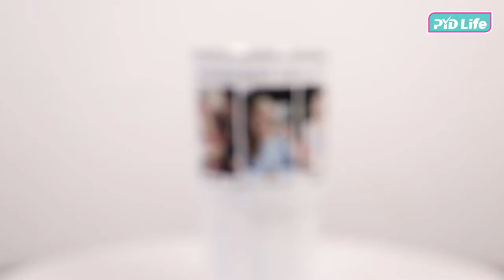PREMIUM QUALITY stainess steel large tumbler 30oz with custom image print by shrink wrap Oven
Our service: Wholesale blank stainless steel tumblers.
Whosale heat press machines.
Do custom printing.